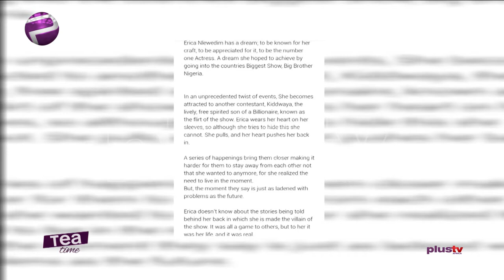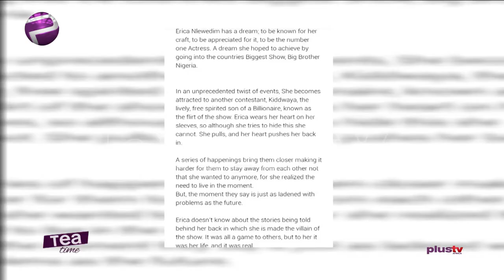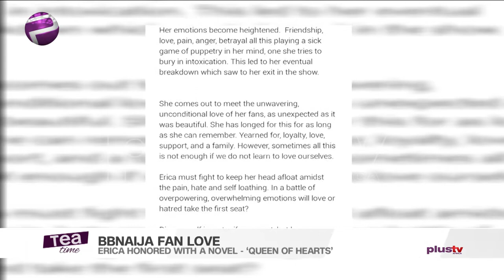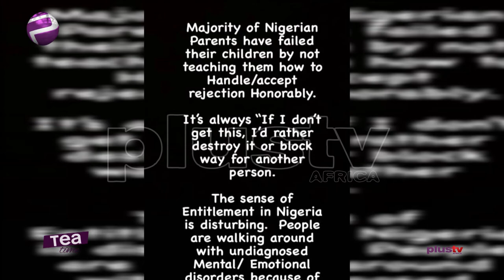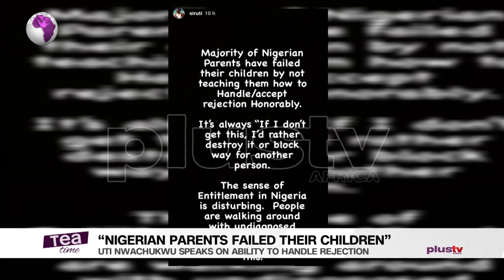Kanye West Presidential Campaign | Fan Writes Novel In Erica’s Honor